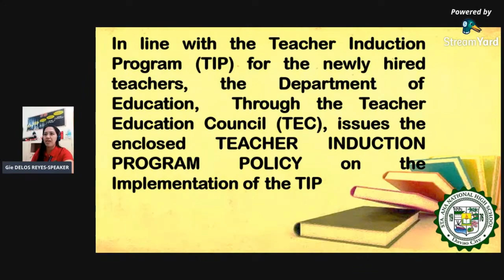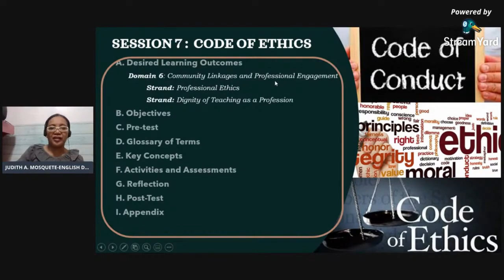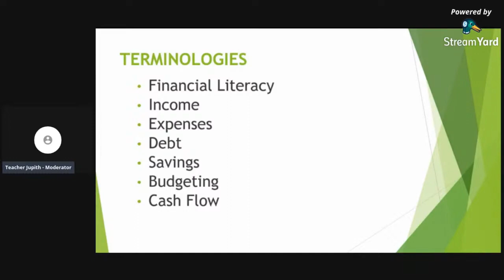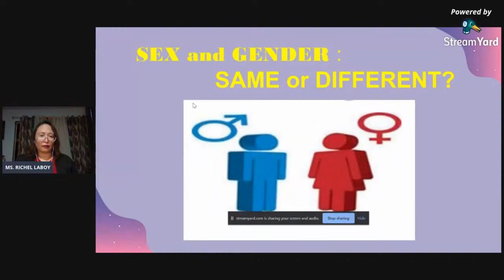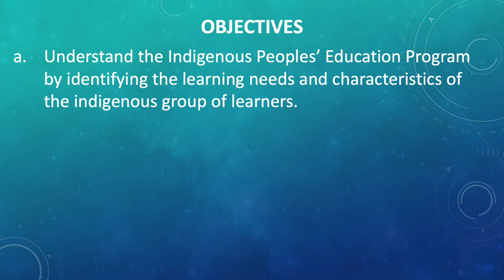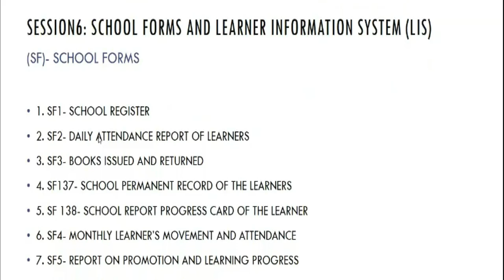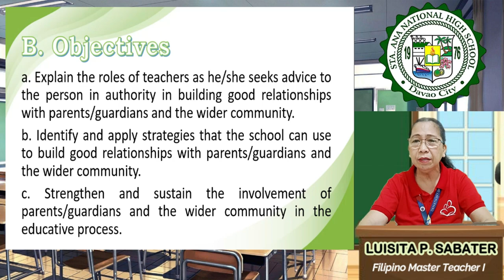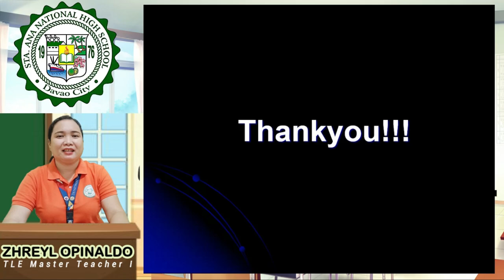SANHS TIP PART II AND PART III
This is the Teachers Induction Program of Sta Ana National High School - Part II and Part III